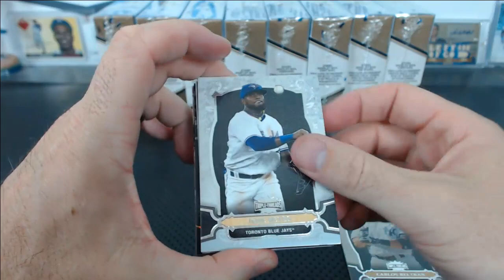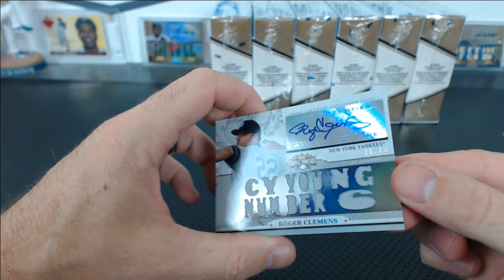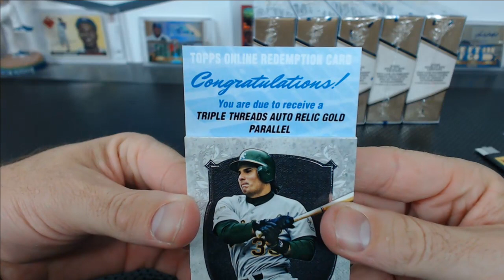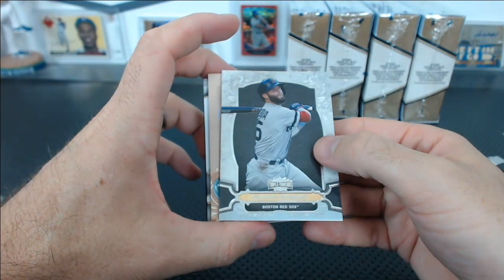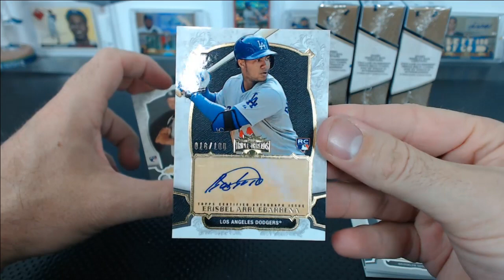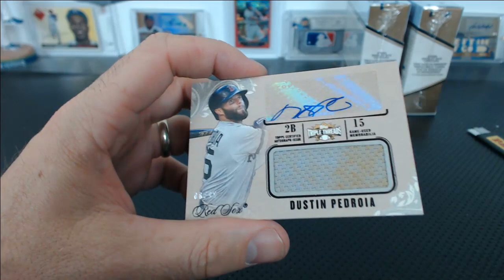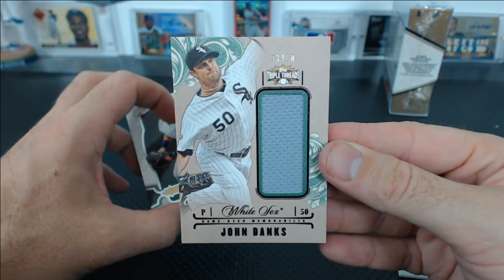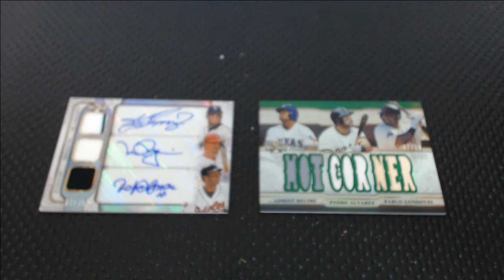2014 Topps Triple Threads Baseball 9 Box Case Break #4